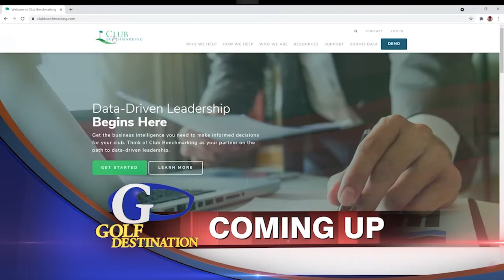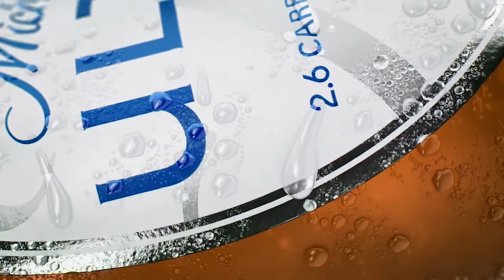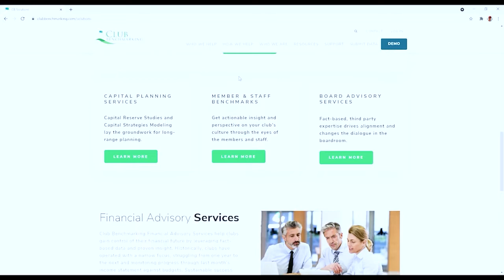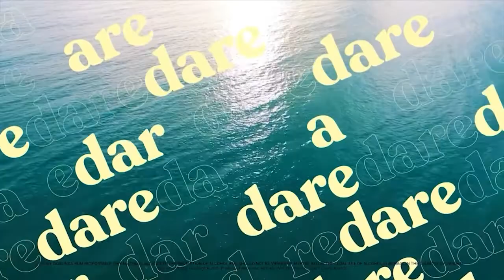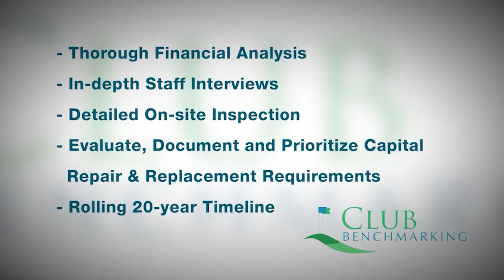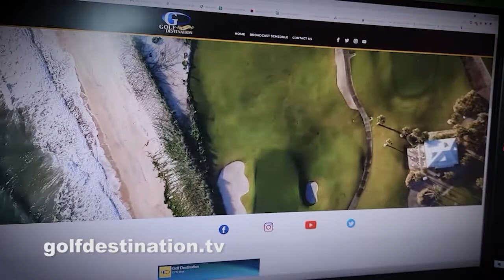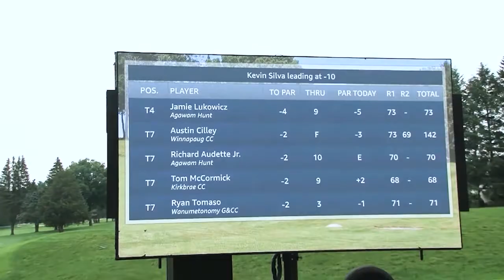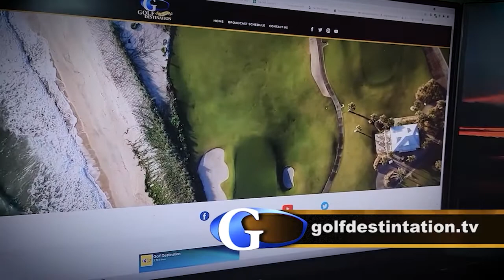Gold Destination August 2021 Episode.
In this episode we learn about the private golf club business with Club Benchmarking, visit some of our favorite par 5's, take a spin up to the Lake Winnipesaukee GC and feature some tournament recaps.

Currently airs on Bally's Sports Florida, The New England Sports Network (NESN), NESN Plus and NESN National.